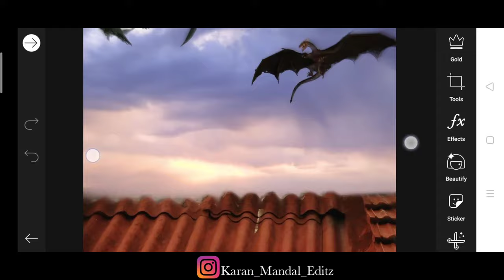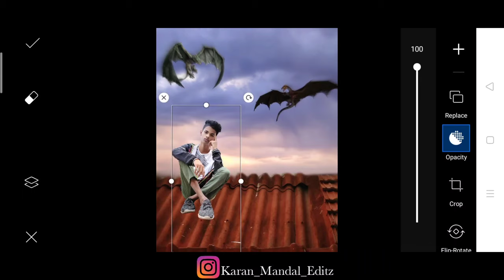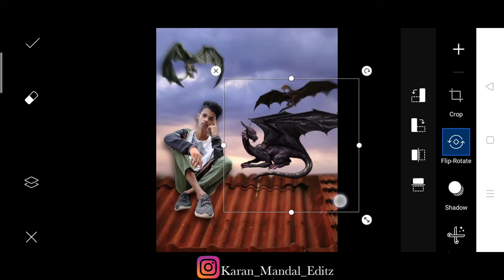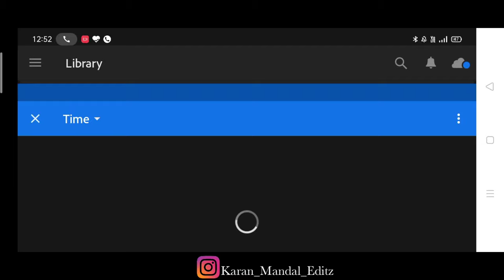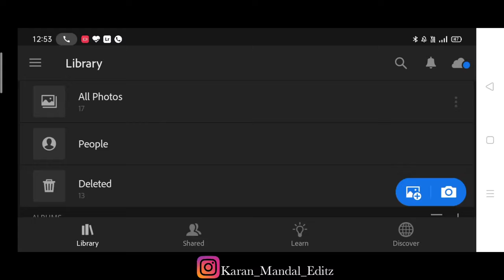Instagram new trending dragon photo editing | picsart dragon photo editing | picsart dragon tutorial